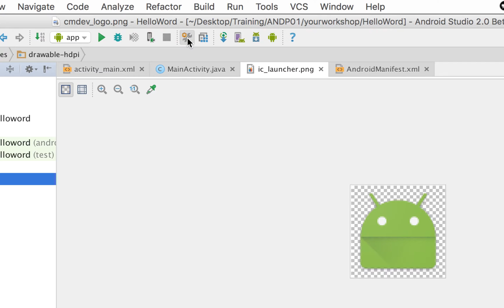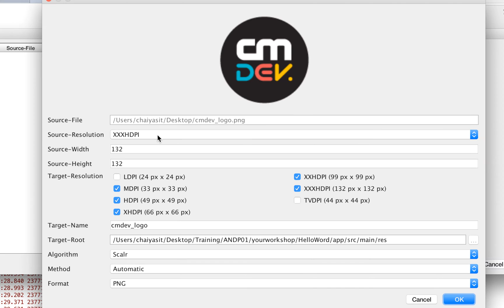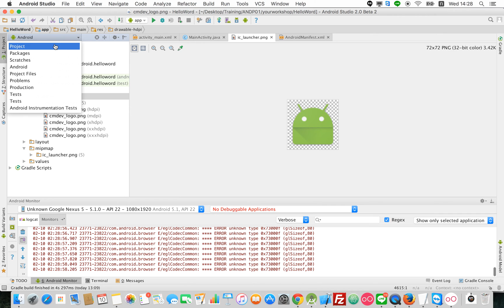Android Dev : [Tip] to Import and Generate Multiple Drawables from a Single Drawable with Plugin